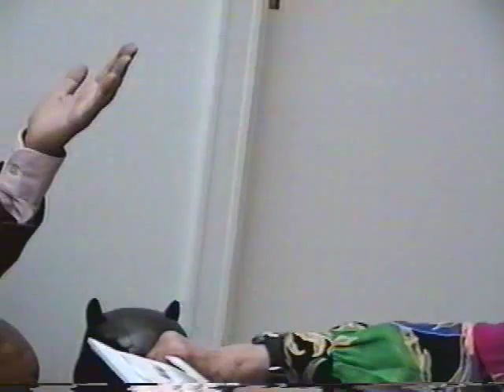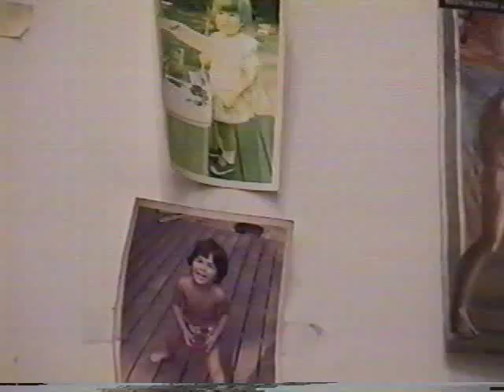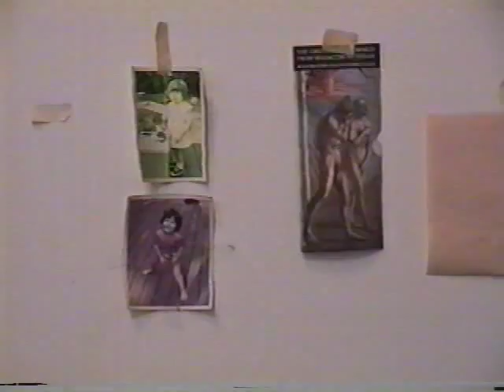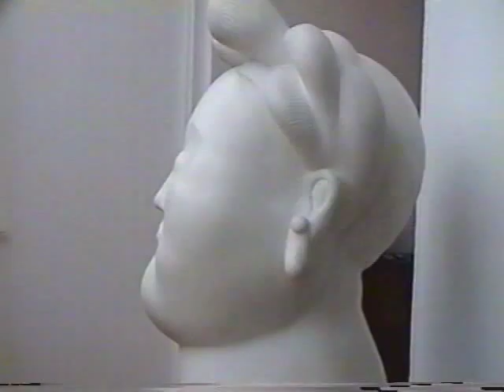Sofía Imber entrevista a Fernando Botero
Entrevista efectuada el 3 de Octubre de 1995